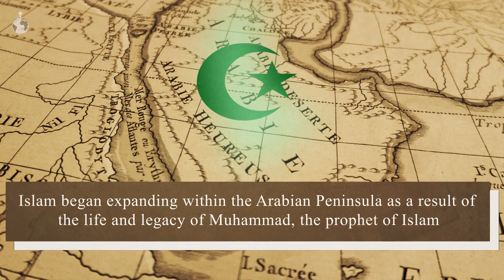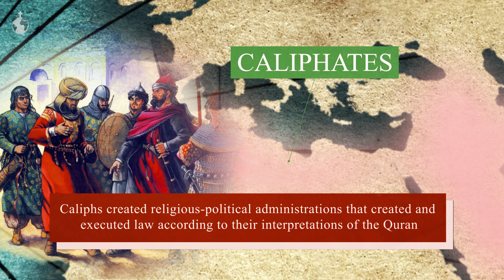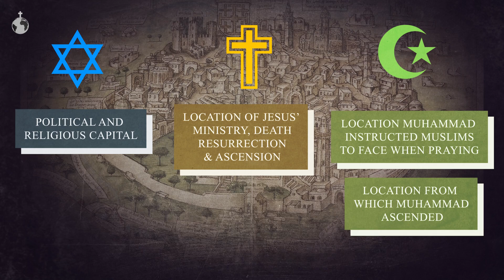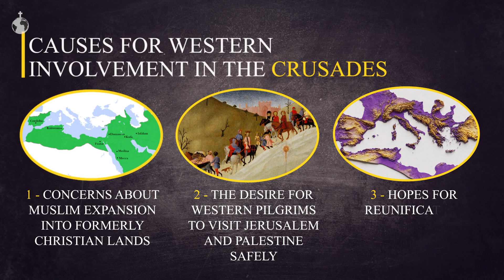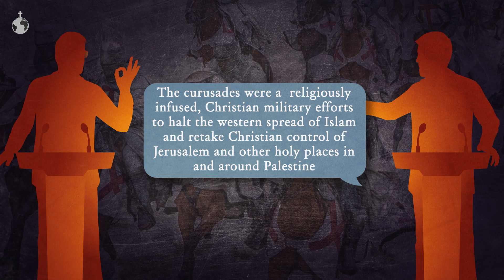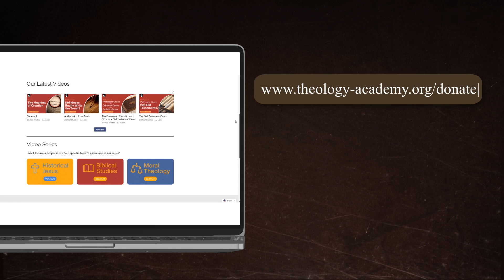What Started the Crusades? | 7 Things You Never Knew About the Crusades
What caused the Crusades? The Crusades were some of the most significant and controversial events in medieval history, shaping Christian-Muslim relations and redefining power in the medieval world. But how did they actually begin? In this video, we uncover the 7 things you never knew about the Crusades, separating fact from myth and revealing the surprising events that led to the First Crusade.

We explore the political, religious, and military reasons behind the Crusades, including the role of Pope Urban II, the call to reclaim the Holy Land, and how the Byzantine Empire influenced Western Europe to take action.

⏳ Key Topics Covered:
✔ What led to the First Crusade?
✔ The real motivations behind the Crusades
✔ Who were the key figures behind the Crusades?
✔ Why did Pope Urban II call for a Holy War?
✔ Surprising facts about the Crusades most people don’t know

What were the Crusades? How did the Crusades start? In this video, we'll take a look at the history of the Crusades' origins and what prompted them.

Excerpt:
The crusades were a set of wars or military campaigns especially between western Christians and Muslims in the eastern Mediterranean world in the 11th through 13th centuries AD the crusades have had profound effects on relationships between Christians Muslims and Jews to the present day. To know more about The Crusades and their beginning.